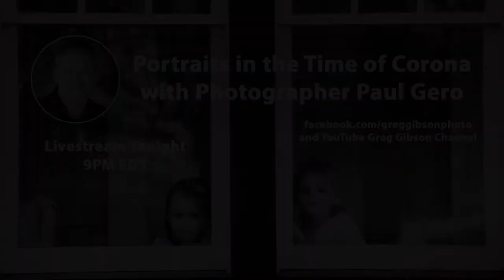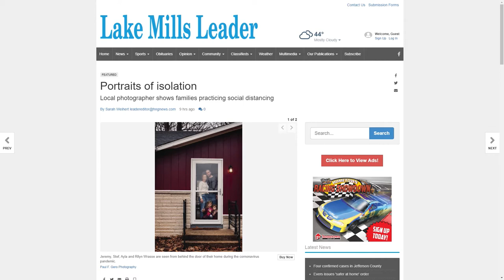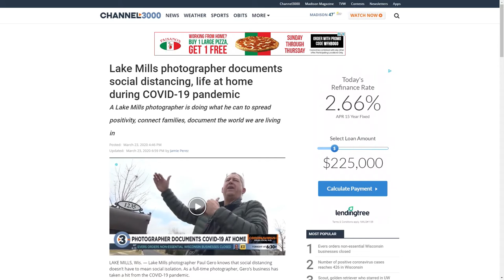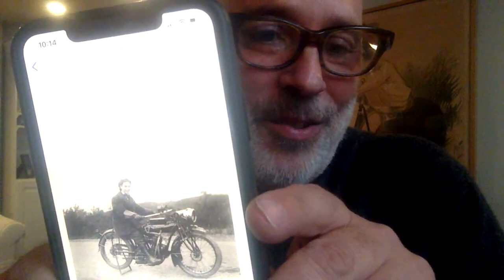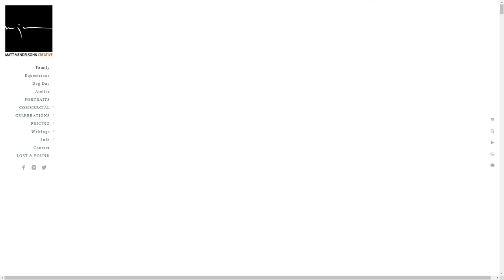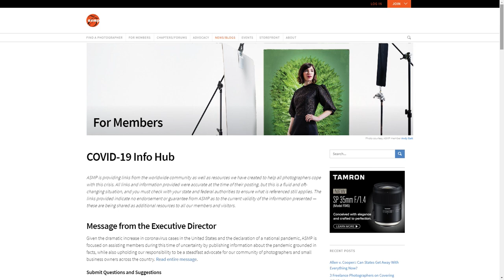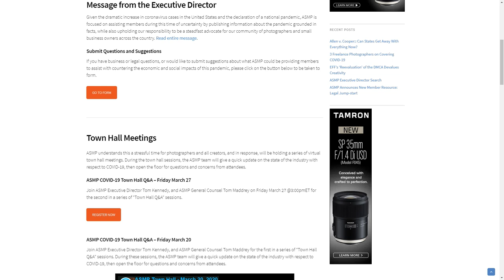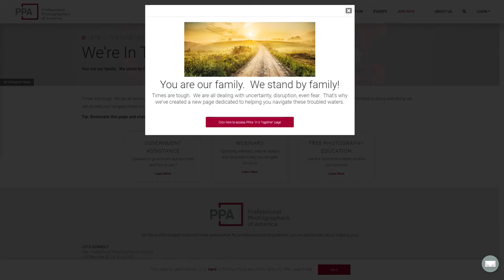The Real Picture #2: Portraits in the Time of Corona with Photographer Paul Gero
This video was originally live streamed. It was originally recorded on my old personal channel and it has been moved to this new one where it should be.

Photographer Paul Gero talks about his project to document and photograph families in his Lake Mills, Wisconsin community while applying approved CDC guidelines for social distancing. A photojournalist by nature, Gero became intrigued with telling the story of how his neighbors are living their lives in this unprecedented time of social isolation. Gero has his subjects stand on their porch, or behind their doors or windows and captures hauntingly beautiful images of families confined together in their homes.

Paul nor anyone involved in this program is advocating that photographers start running around with their cameras with disregard to public safety. Perhaps the best advice came near the end of the program where it was suggested that everyone make an effort to document what's going on with your own families inside your own home. This is an unprecedented time in history, our lives and the world as a whole. Stories of how our every day lives are impacted by this crisis need to be documented and told.

There's never been a more important time that right now to be a member of an advocacy group. There is strength in numbers and your voice needs to be amplified to be heard. For photographers I recommend you take a look at the following organizations. They all have fantastic pages to support their members with information on how to manage yourself and your business during this crisis.